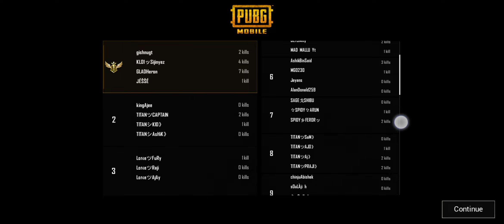Squad room match on Aug 4 Tuesday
Final zone 4 v/s 2